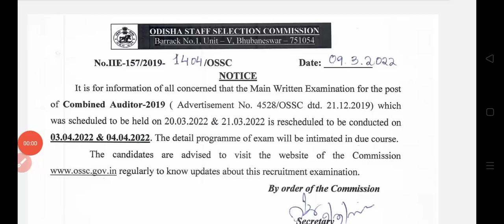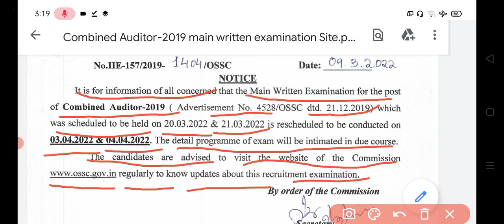Exam postponed and Re Scheduled for combined Auditor-2019